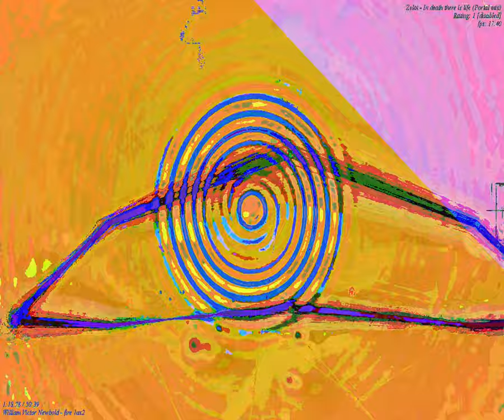[EPILEPSY WARNING] Movie 23 09 25 13h12m02s